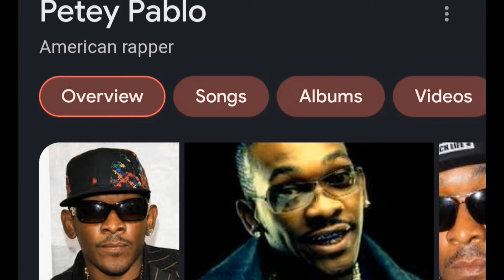What If Mario Kart 8 Gets A Booster Driver Pack? (NO RUMORS OR LEAKS, JUST MY PREDICTIONS)